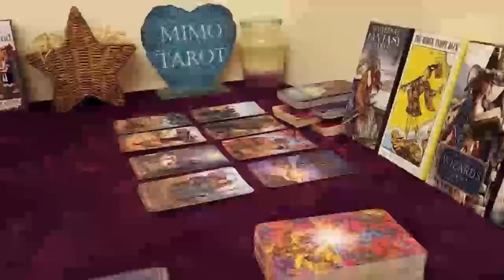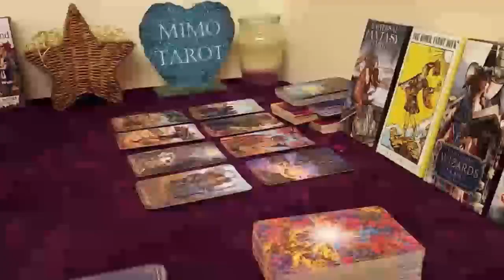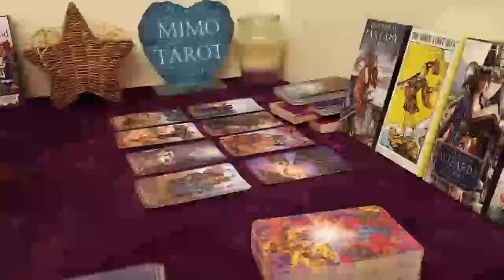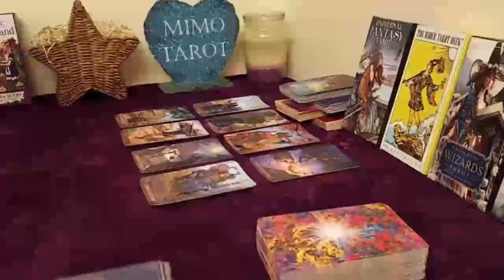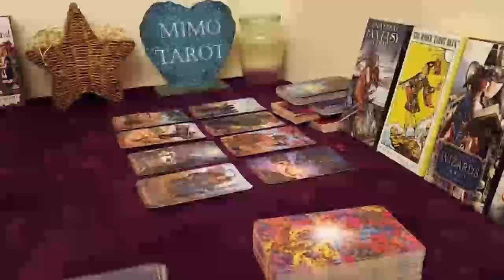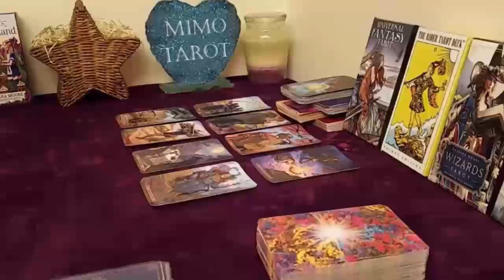Cancer Tarot Love Reading No Going Back After This Information !!